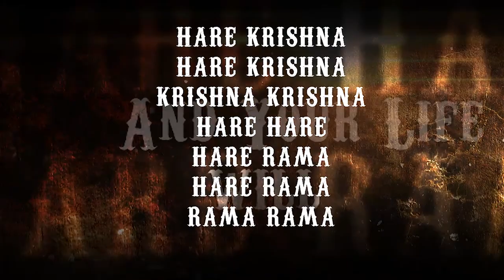The Warrior's Face Paint (2014)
What is the effect of chanting Hare Krishna?

(1) The chanting of Krishna’s name is a purifying agent that cleanses our hearts of envy—the root cause of our descent to this world—and other bad qualities we have since acquired like lust, greed, and anger.
(2) As it purifies the heart, Krishna’s name also protects sincere chanters from any further contamination from the worldly energy and those effected by it.
(3) Chanting awakens pure devotion to Krishna, the soul’s dormant propensity to serve the Lord with love; and further chanting revives the loving devotion that qualifies one for the greatest good fortune—Krishna’s association.
(4) A result of acquiring devotion is that devotees become illuminated with spiritual knowledge. Further chanting matures that knowledge into realization, which in time reveals devotees’ original position in one of the five relationships with Krishna.
(5) As much as the heart is relieved of unwanted habits, to that degree we become devoted to Krishna; as much as devotion is firmly fixed in our hearts, to that degree we acquire realized knowledge; and as much as the heart is illumined by both devotion and knowl- edge, to that degree we taste spiritual happiness. In this way the ocean of bliss swells.
(6) Chanting frees conditioned souls of the illusion of identifying themselves with their body and mind, and establishes them in the cooling reality that they are eternal spiritual entities.
(7) When devotees finally achieve the perfection of chanting, they taste the full nectar of loving devotion to Krishna—a nectar that makes the bliss of liberation seem insignificant.